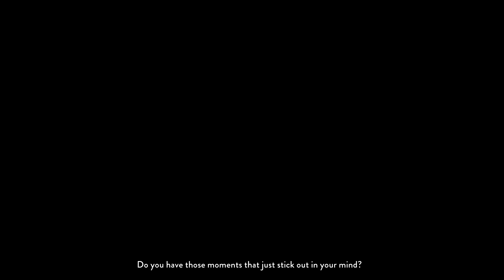The Red Lantern || I Don't Like It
I kind of like survival games and was interested in the idea of a survival game with a team of sled dogs and a sled.  That would be a fun game.  This wasn't worth it though.  They really missed an opportunity with this game, that is really more like a chose your own adventure comic book.